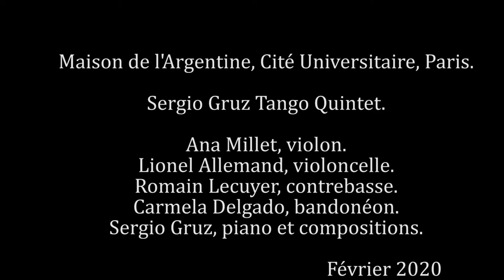Journaux. Sergio Gruz Tango Quintet. @Février 2020.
Sergio Gruz Tango Quintet.
Maison de l'Argentine, Cité Universitaire, Paris.
Ana Millet, violon.
Lionel Allemand, violoncelle.
Romain Lecuyer, contrebasse.
Carmela Delgado, bandonéon.
Sergio Gruz, piano et compositions.
         @Février 2020